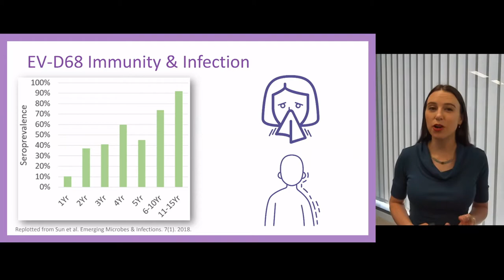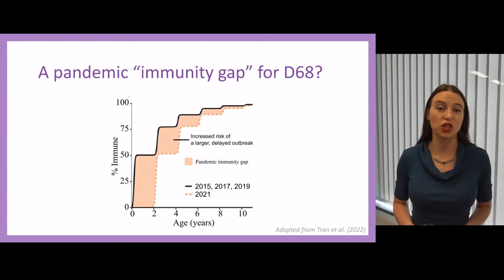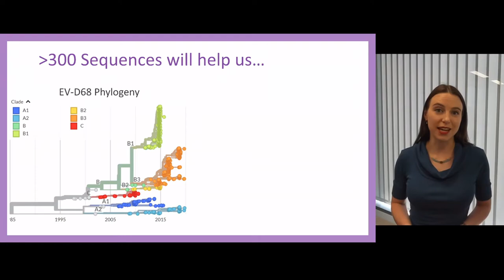Emma Hodcroft - Johanna Dürmüller-Bol DBMR Research Award Final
I was honoured to be one of 3 finalists to the 2022 Johanna Dürmüller-Bol DBMR Research Award at the University of Bern, which was decided by 3 minute video about the proposed project on the 6 July 2022. Here is my video!